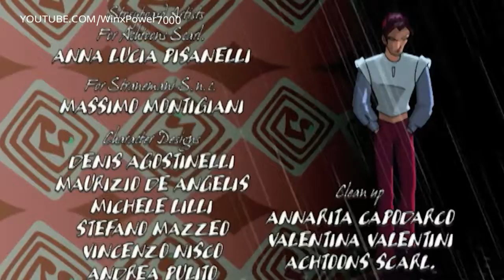[Full HD] Clube Das Winx | 1 Temporada, Encerramento!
NÃO REPOSTE DE MANEIRA ALGUMA!

☆ Episódios Completos de World of Winx ☆

Fale Comigo! / Talk to me!

♡ Grupo no Whatszapp! ♡

Venha interagir com os fans de Winx.
Se divirta, compartilhe músicas e fotos das Winx. Faça amigos e parcerias.

Olá! Participe da Comunidade Winx Club™ no app Amino, disponível para Android e IOS.
AminoID: winxclub

Na comunidade, você pode:
- Ficar por dentro de tudo sobre Winx Club;
- Ler notícias, conteúdos sobre a série, teorias, fanfictions;
- Participar de RPG;
- Falar em chats com outros membros da comunidade;
- Responder a quizzes e participar de competições;
- Fazer novos amigos que tem algo em comum com você: Gostam de Winx Club!

☆ Episódios Completos ☆

EM BREVE...

Quer Ouvir Músicas De Winx Club?